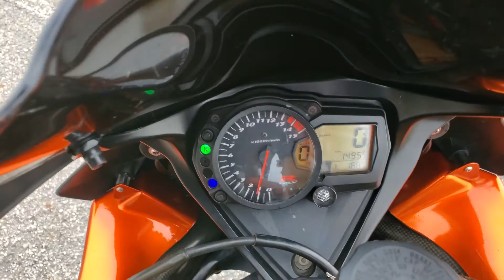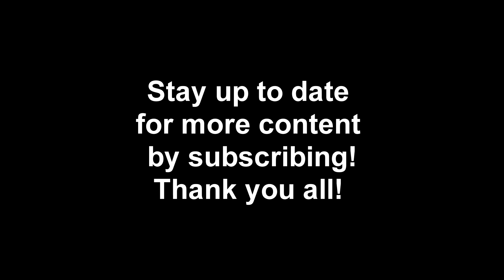Meet My K5 Suzuki GSX-R1000!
What we have here is the legendary 2005 GSX-R1000 in all her glory! I will be riding and recording once the weather actually starts to warm up and living up north... well, the weather has a mind of its own! but stay tune!!